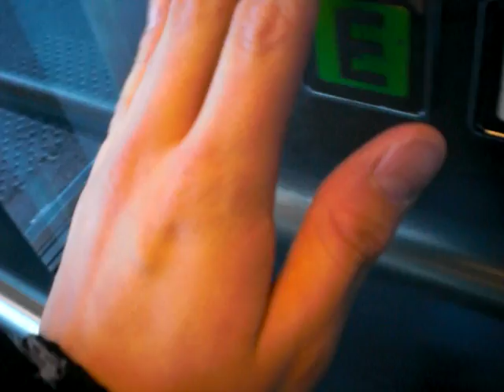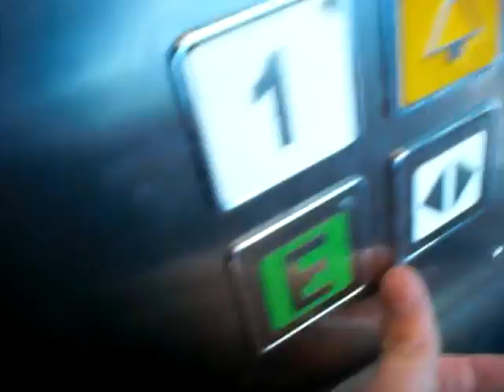Retake of SVENSKA TECNOLIFT AB elevator.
SVENSKA TECNOLIFT AB elevator retake:)